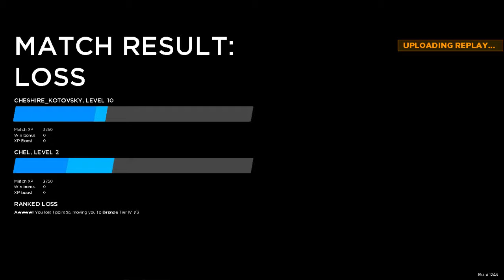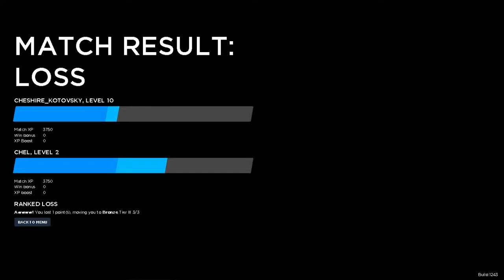[Random Online] Rising thunder (PC) - Chel